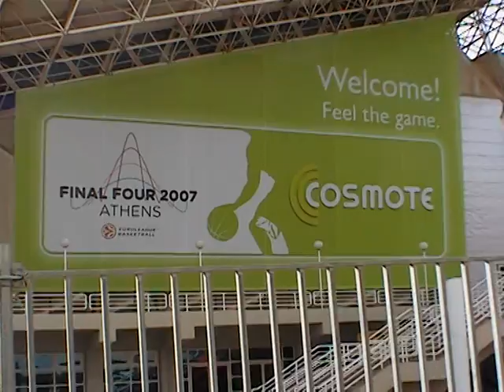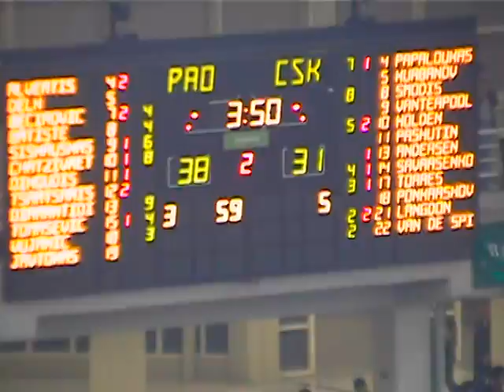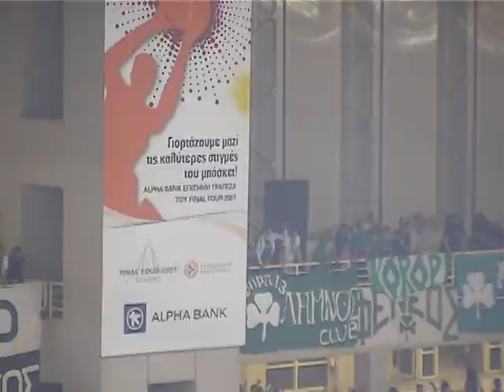FINAL FOUR 2007 ATHENS Euroleague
ENA ΒΙΝΤΕΟ ΑΠΟ ΤΟΥΣ ΕΘΕΛΟΝΤΕΣ ΠΟΥ ΗΜΑΣΤΑΝ ΕΚΕΙ ΣΤΟ Παναθηναικός-Τσσκα Μόσχας  93-91 ΣΤΟ FINAL FOUR ΠΟΥ ΕΓΙΝΕ ΕΔΩ ΣΤΗΝ ΑΘΗΝΑ ΣΤΟ ΟΑΚΑ.